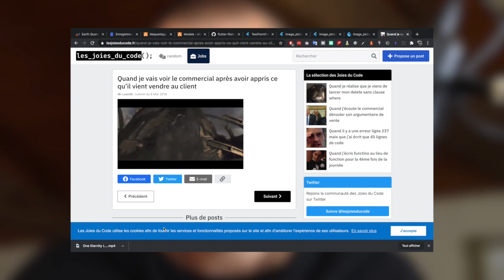L'échec des développeurs VS Le succès des marketeurs